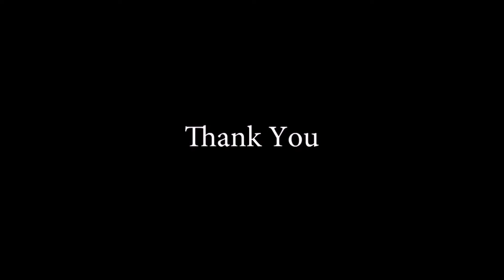TRIBUTE TO Sachin Tendulkar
Tribute to legends- Annualday concert at Ajman Cultural Center Jan 2018

Choreographed by REX PARMESHWAR